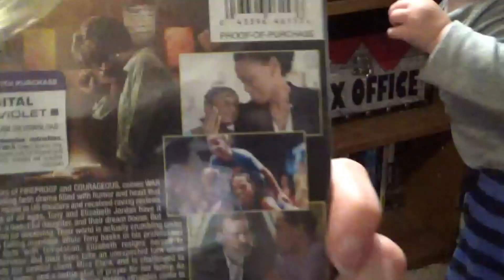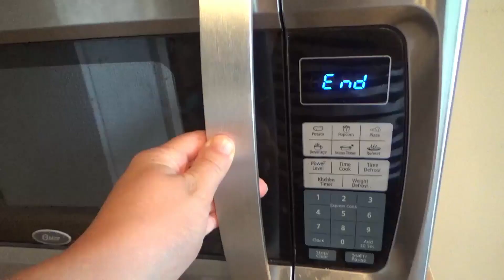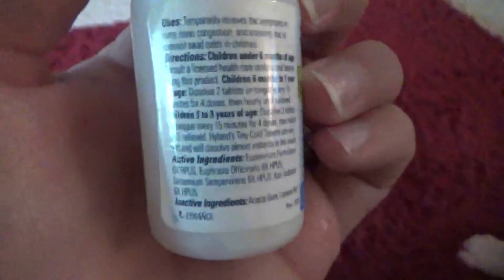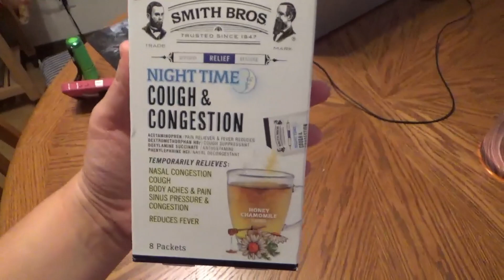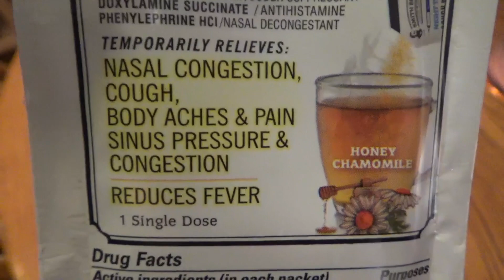DAY IN THE LIFE OF A SICK MOM | Sick Day Routine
Here is a sick day Routine! First my husband got sick and then I got sick. and then my toddler Brucie got sick. We are one sick family lol. In this video I show you an awesome tea drink that totally helps sooth you. It's a great drink for when you are sick. I really hope you like this video!

💋I would love to be your Mary Kay Beauty Consultant if you don't have one already! Here's my faves and what I use...

My skin care regimen-
Timewise Miracle Set 3D in Normal to Dry:

Products used in this video:
Make up Travel Roll-Up Bag:

** This video and it's message are not sponsored or supported by Mary Kay, Inc.**